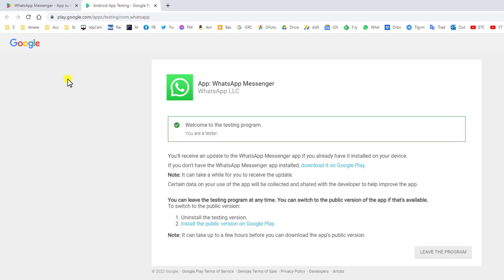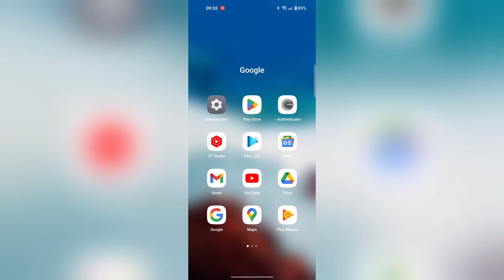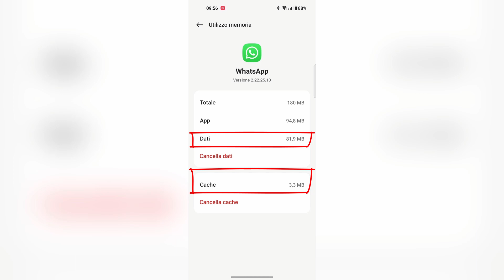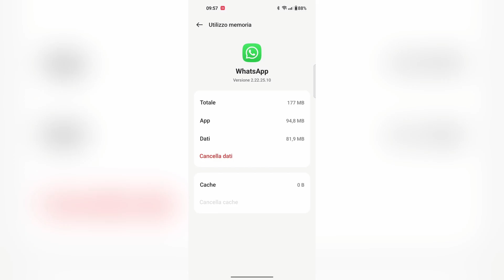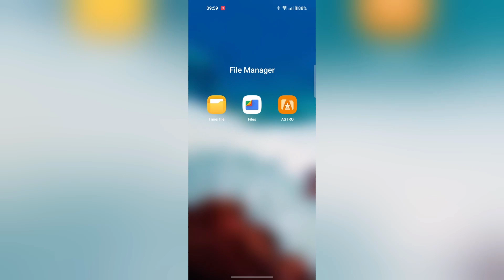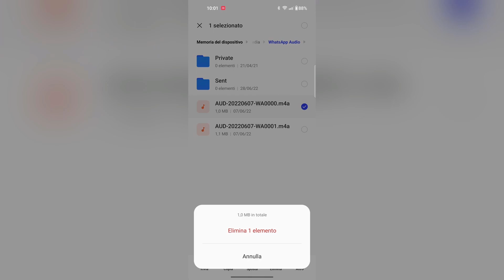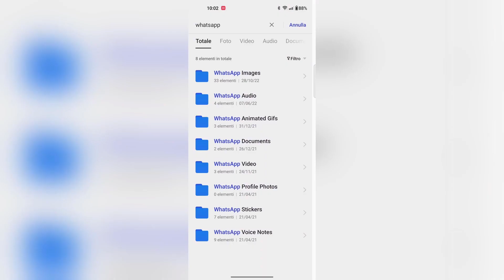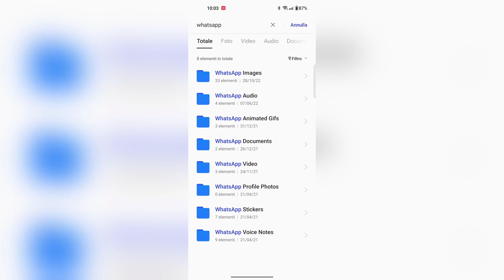Come liberare spazio di memoria in WhatsApp su Android - 3 metodi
Tutorial in cui si mostra come liberare le conversazioni di WhatsApp su Android dei contenuti che ormai non ci interessano più. Lo si può fare dalle Impostazioni, dalla funzione Gestisci Spazio di WhatsApp e da un File Manager. Nel primo caso lo spazio si può cancellare la cache ma gli altri dati vengono eliminati completamente. Nel secondo caso si possono eliminare i contenuti selezionando le singole chat e nel terzo caso si possono eliminare i contenuti singolarmente.

0:00 TITOLO
0:11 INTRODUZIONE
0:58 BETA TESTER WHATSAPP
2:11 1) METODO
2:55 UTILIZZO DELLA MEMORIA
3:23 ELIMINAZIONE CACHE
3:36 CANCELLA TUTTI I DATI
4:06 2) METODO
4:21 IMPOSTAZIONI DI WHATSAPP
4:33 GESTISCI SPAZIO
5:01 SELEZIONARE LA CHAT
5:12 ELIMINAZIONE SINGOLA O DI GRUPPO
5:38 3) METODO
5:51 APERTURA DEL FILE MANAGER
6:02 RICERCA CARTELLE DI WHATSAPP
6:16 SELEZIONARE CARTELLE
6:33 ELEMENTI INVIATI
8:18 CONCLUSIONI